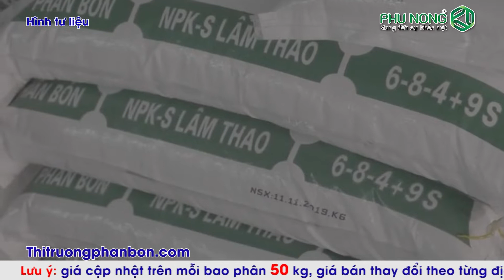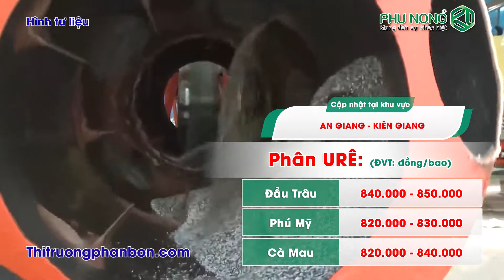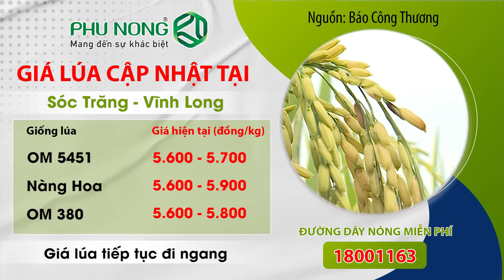GIÁ LÚA GẠO - PHÂN BÓN CẬP NHẬT 11/6/2022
GIÁ LÚA GẠO - PHÂN BÓN  11/6/2022
Kính mời bà con cập nhật giá lúa gạo- phân bón.
Thông tin chính:
- Giá phân Lân giảm 30.000 đồng/bao
- Giá lúa tươi ổn định
FANMAX 350SC – DIỆT SÂU TỨC KHẮC!
🔰Liều lượng: 250 ml/ha (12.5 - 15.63 ml/ 25 lít nước).
TROBINPLUS 400SC - HOẠT CHẤT TIÊN TIẾN, TIÊU BIẾN ĐẠO ÔN
🔰Liều lượng: 500 ml/ha (25 ml/25 lít nước) .
🔰Lượng nước phun: 500 lít/ha.
🔺Lưu ý:
☎ Tư vấn kỹ thuật: 18001163

Gia_lua_gao_11/6